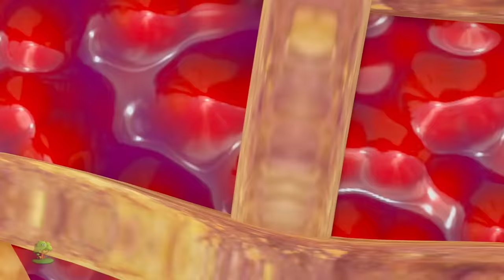Dog Cone : Paw Pack | Funny Cartoon Shows | Comedy Videos for Children by Little Treehouse